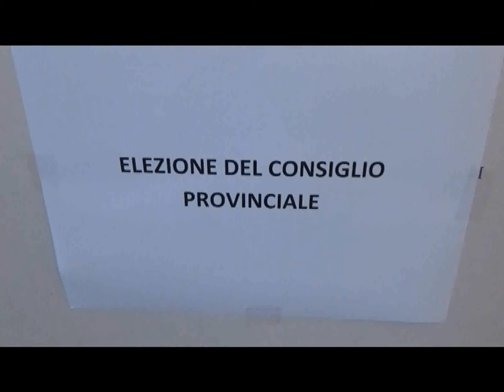MERCOLEDI’ PRIMA RIUNIONE PER IL NUOVO CONSIGLIO PROVINCIALE DI IMPERIA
Si riunirà mercoledì a partire dalle 16 il nuovo Consiglio provinciale di Imperia, eletto lo scorso 11 maggio. La seduta sarà interamente dedicata alla convalida degli eletti e al giuramento del neopresidente Domenico Abbo. La composizione del Consiglio  nasce dalla presentazione di una sola candidatura alla presidenza e di una sola lista di candidati consiglieri, tutti eletti. Siederanno quindi nella Sala consigliare della Provincia, oltre al presidente Domenico Abbo, sindaco di Lucinasco, Marina Avegno, consigliere comunale e vicesindaco di San Lorenzo al Mare, Marzia Baldassarre, consigliere di Bordighera, Alberto Biancheri, sindaco di Sanremo, Patrizia Biancheri, consigliere di Vallecrosia, Mario Conio, sindaco di Taggia, Luigino Dellerba, sindaco di Aurigo, Giorgio Giuffra, sindaco di Riva Ligure, Enrico Ioculano, sindaco di Ventimiglia, Franca Saluzzo, consigliere di Vasia e Claudio Scajola, sindaco di Imperia.